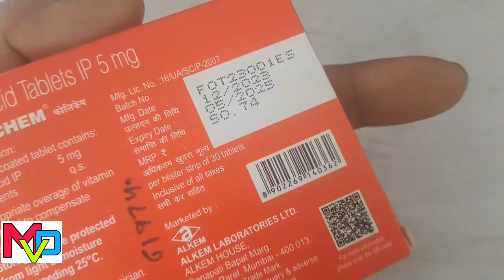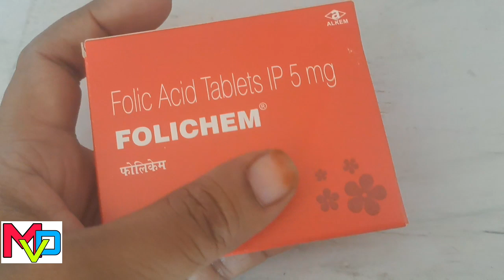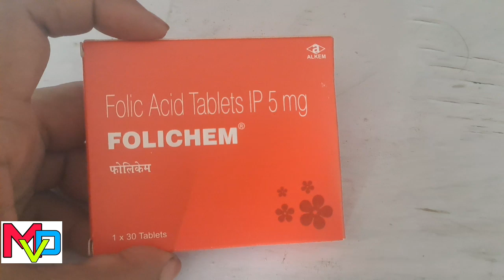folic acid tablet प्रेगनेंट महिलाओं को क्यूँ दी जाती है?? कब और कैसे इस्तमाल करे??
folic acid tablet प्रेगनेंट महिलाओं को क्यूँ दी जाती है?? कब और कैसे इस्तमाल करे?? folic acid ke kya faede hote hain??